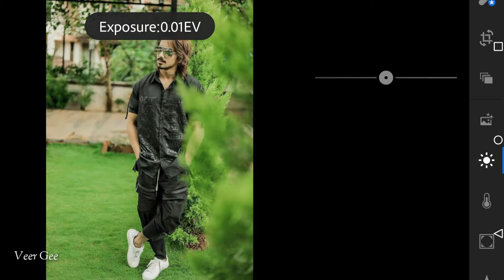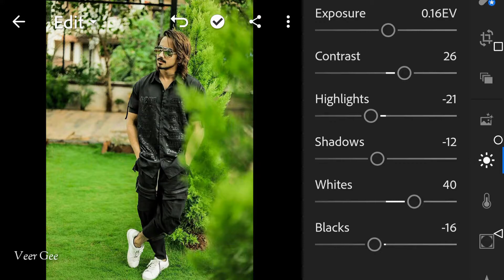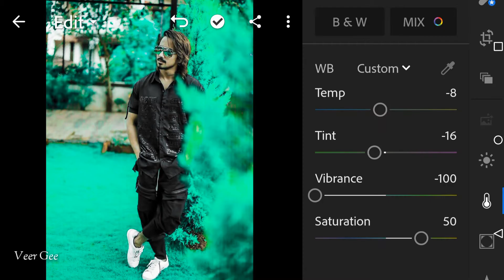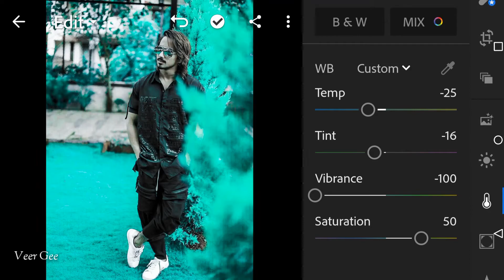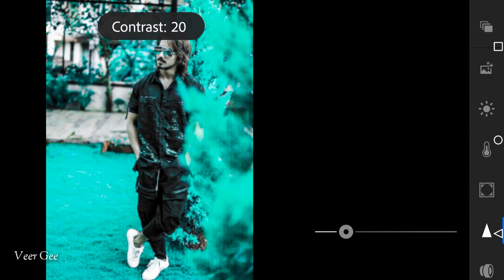Moody Blue Effect Photo Editing In Lightroom | lightroom mobile tutorial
Hi Friends Thanku So Much For Watching My All Photo Editing  Videos:::::::::::